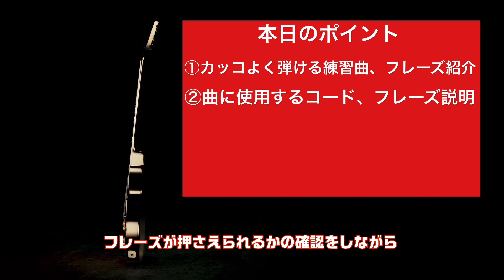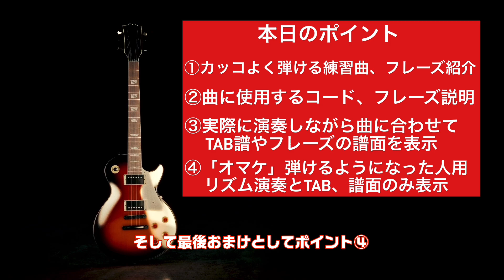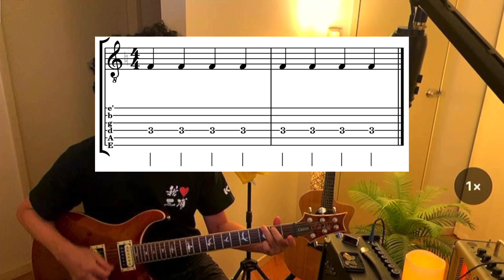【Beginners Guitar lesson】THE VERVE / LUCKY MAN / A must- play first practice song / code TAB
This channel is an information channel that introduces practice phrases and songs for guitar beginners.

[Videos related to today's video]

[Time link for this video]

00:00 Opening
01:36 Recommended practice songs for beginners
03:25 Explanation of the types of chords used in songs
04:27 Explanation of picking patterns
07:45 Actual performance according to the rhythm
14:10 Rhythm accompaniment only
18:48 Ending

guitar
guitar beginner
guitar
guitar practice
guitar practice song
Singing and singing
code tab
chord tablature
tab
tablature
TAB
first guitar to buy
singing practice
easy practice song